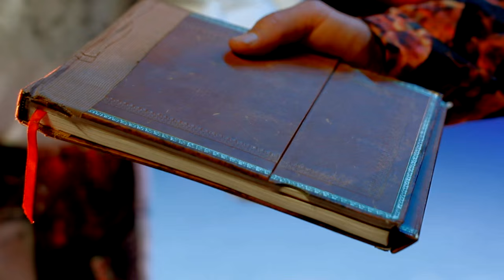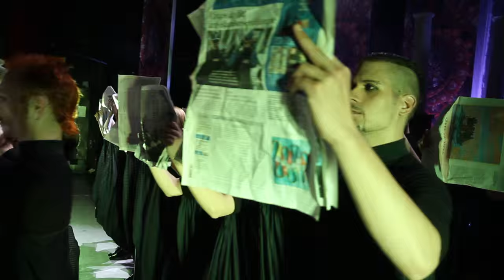ExperiDance Produkció: Én, Leonardo - A fény születése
Román Sándor koreográfiájával, Meskó Zsolt rendezésében és Czomba Imre zenéjével a 2015-ben 15 éves ExperiDance Production 15. egész estés táncjátéka.
Leonardo da Vinci, a reneszánsz hérosz, kirobbanóan sokszínű tehetségével örökre felszabadította gondolkodásunkat – de nyughatatlan elméje sötét oldalán számtalan befejezetlen művet, céltalan sodródást és magányt találunk. A zseni anatómiáját mutatja be most az ExperiDance Production a legszabadabb művészet, a tánc segítségével egy lélegzetelállítóan látványos új produkcióban.